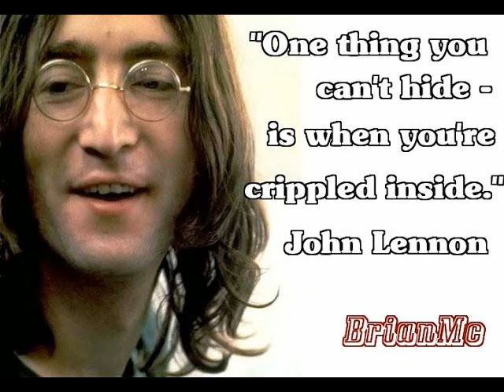Episode 41- John Lennon's Psychology with Kirk Honda & Humberto Castañeda (John Lennon Podcast)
I'm joined by Dr. Kirk Honda and Humberto Castañeda of the 'Psychology In Seattle' podcast to talk about the inordinately complex psychology of John Lennon. We touch on some of his darker sides and where some of his behaviour may have come from internally, as well as discussing fame and the relationship between the star and the public.

links:
Psychology In Seattle podcast

Gabor Mate on addiction (I recommend Gabor Mate on anything!)